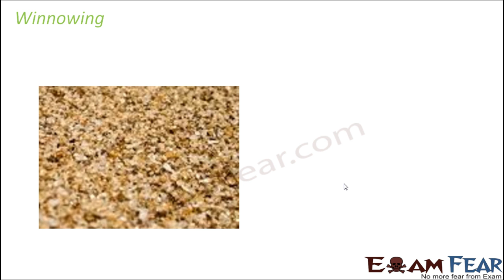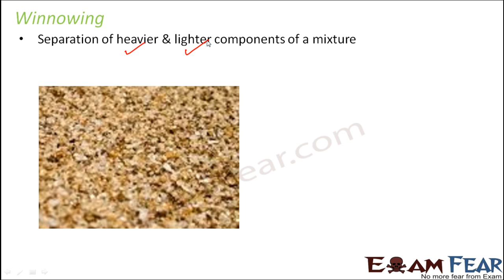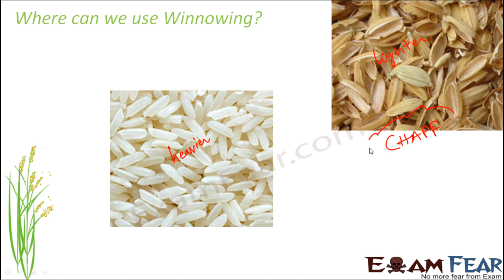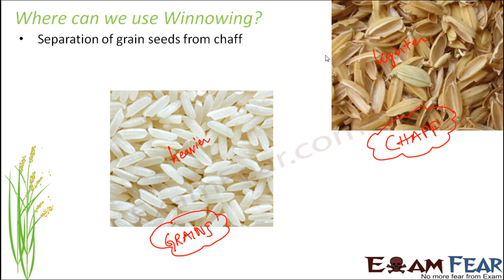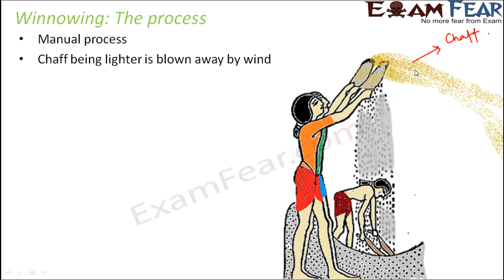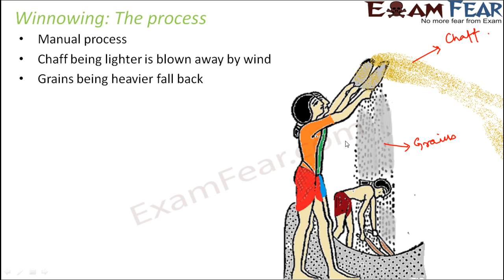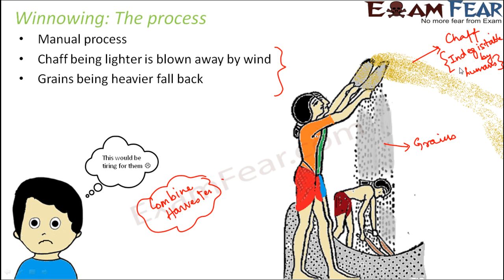Chemistry Separation of Substances Part 5 (Winnowing) Class 6 VI